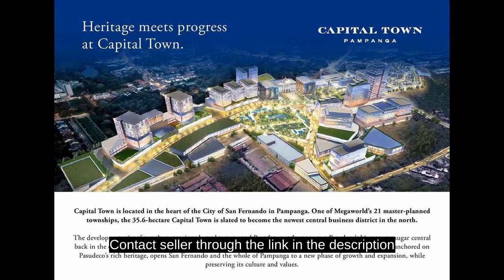Pre-selling 24.00SQM. Studio San Fernando|Montrose Parkview Megaworld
Condominium/Apartment Type: Residential Condominium
Number of Bathrooms: 1
Unit Size in sqm: 24 sqm.
Unit/Floor Number: 10